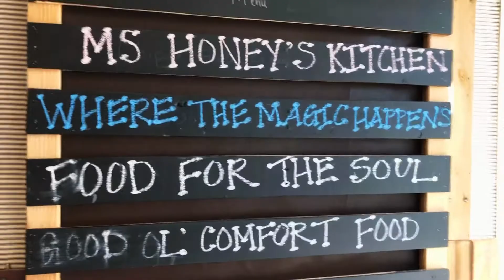Honey Chilé Please- Waynesville, MO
One of the best restaurants in Waynesville
If you’re looking for good southern food, please visit
Honey Chilé Please
Please like and share this video and get the word out to come visit Kimsha at her awesome restaurant .We want everyone to know the things to do around Fort Leonard Wood! 😄

Audio song by- Splice, Jazzy- Step out with a smile